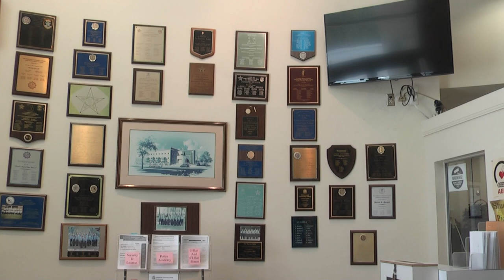Criminology And Criminal Justice Studies